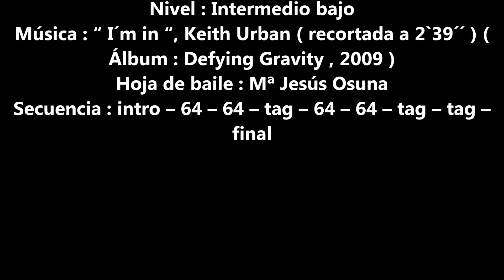Baby Come On - line dance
Coreógrafas : Maite Alemany y Mª Jesús Osuna ( revisada abril 2020 )
Descripción : 64 tiempos / 4 paredes / 3 tags / final / line dance
Nivel : Intermedio bajo
Música : “ I´m in “, Keith Urban ( recortada a 2`39´´ ) ( Álbum : Defying Gravity , 2009 )Call
Hoja de baile : Mª Jesús Osuna
Secuencia : intro – 64 – 64 – tag – 64 – 64 – tag – tag – final